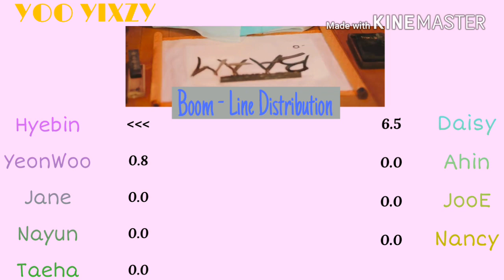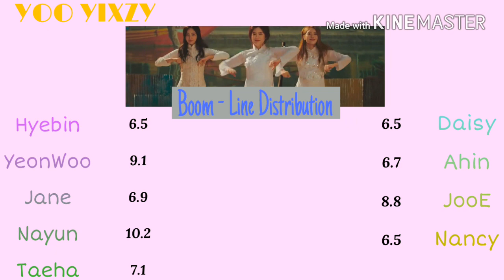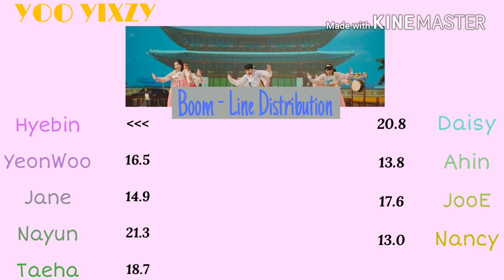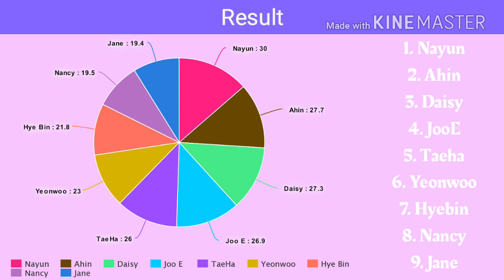{LINE DISTRIBUTION} Momoland | Baam